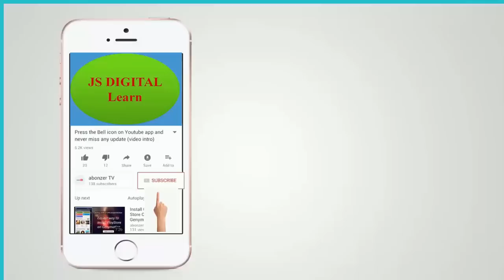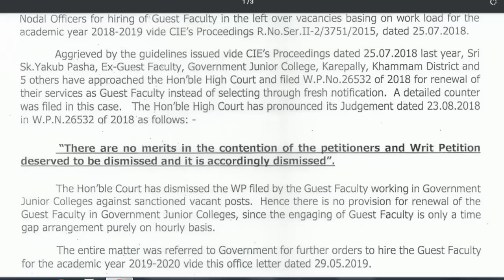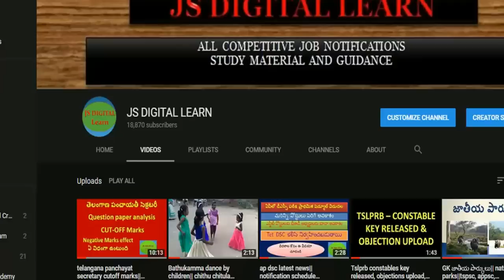GOVT. JR. COLLEGE గెస్ట్ లెక్చరర్ – GO, మెరిట్ ఎలా చూస్తారు|| guest lecturer recruitment process